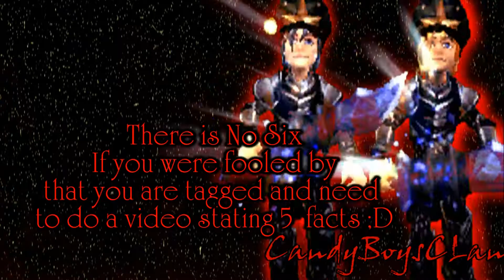☠ ★Ƈαη∂ÿßσýş★ - Five Facts Tag Wizard101 ☠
btw this is where I learned how to download sony vegas pro12 free, worked great :D